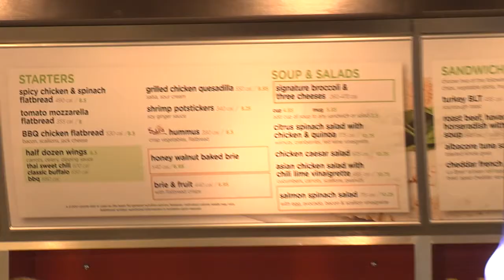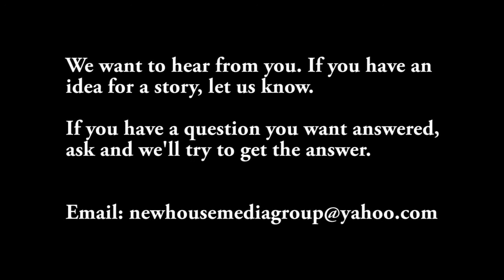UTB MAGAZINE ISSUE #2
Volume 1 Issue #2 - UTBuzz - The E-Magazine of the Upper Tampa Bay Chamber of Commerce.